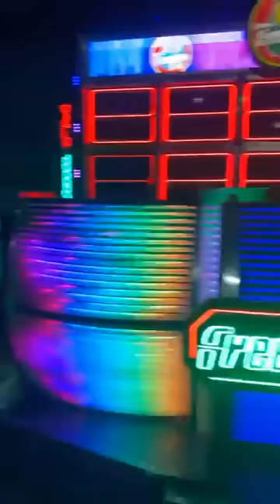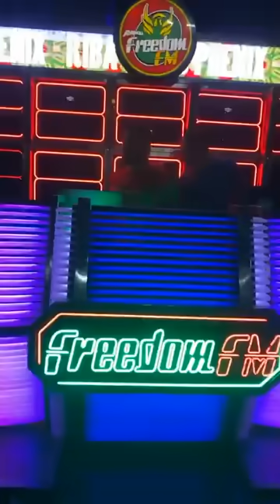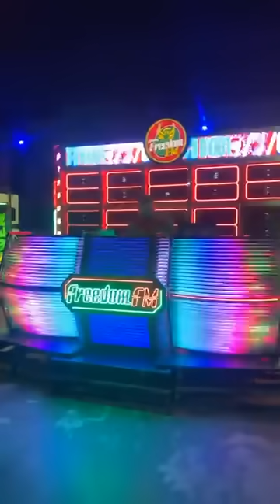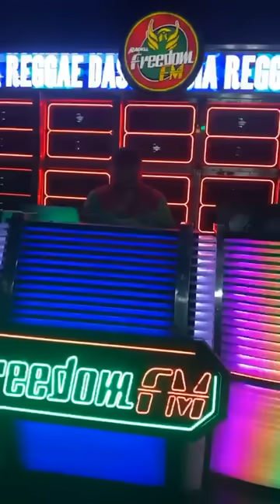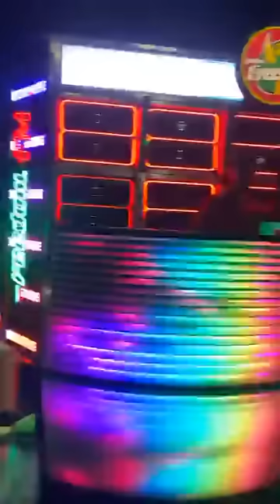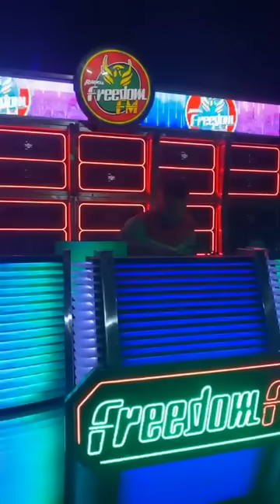AO VIVO / FREEDOM FM vs BLACK POWER - GILSON MARLY vs SILAS JAMAICA - ARENA FÊNIX